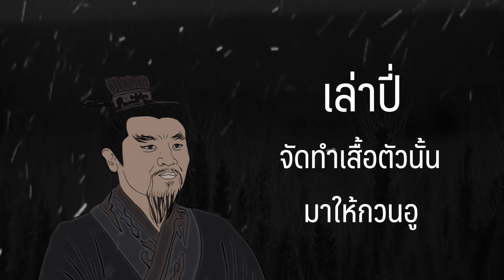โจโฉ คือ สายเปย์ที่แท้ทรู | Samkok Express Season 2 EP 35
สามก๊กเอ๊กเพรส Season 2 EP 35